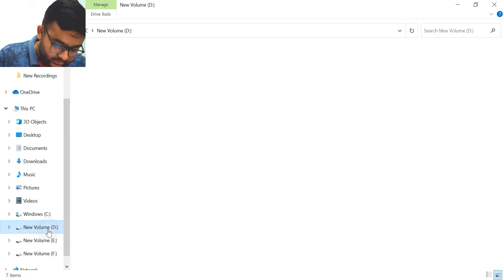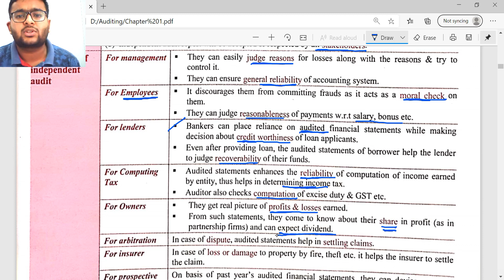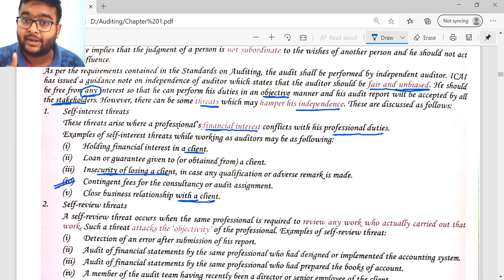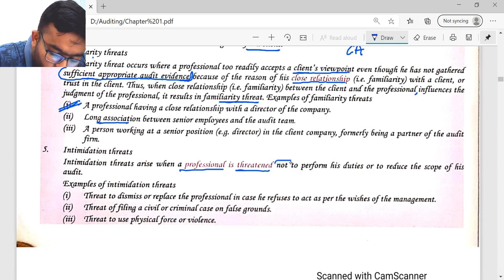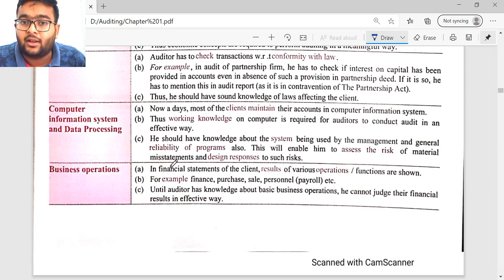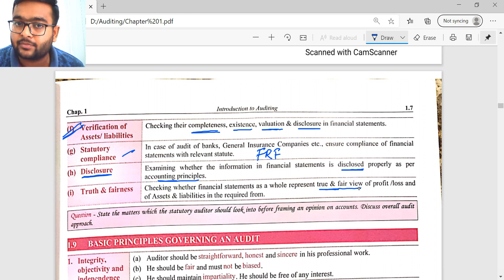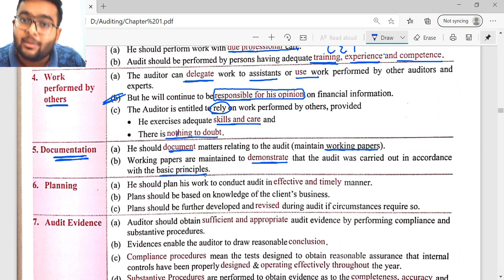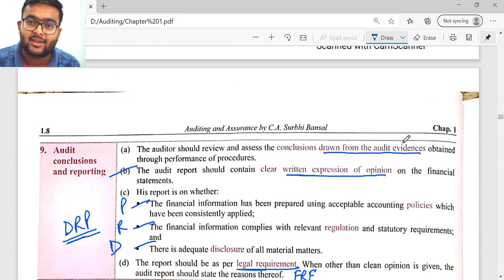Chapter 1 Part 2 Auditing CA INTER